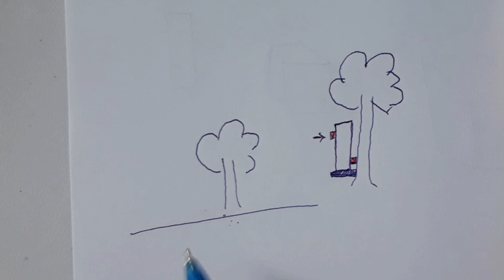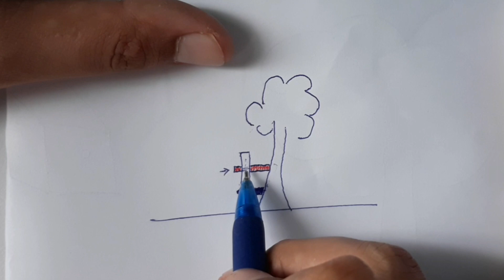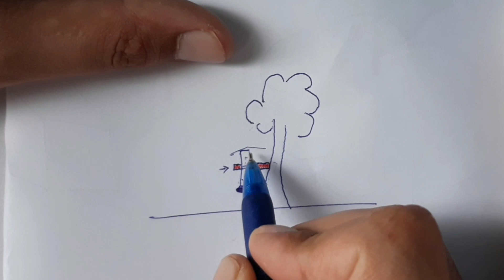Kotak Eduksi | TANPA TEBANG POKOK | 6-7 Bulan sahaja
Banyak kelulut bersarang di pokok kesayangan anda? . Jadi bila nak tebang ingat balik kalau tebang apa buah saya? . Ini adalah satu rahsia cara untuk dapatkan kelulut dari pohon tanpa harus menebang pokok. Dengar dengan baik apa yang saya hendak sampaikan. Saya telah membuat perangkap sebelum ini ingatkan kelulut dah masuk rupanya dia buat jembatan pula dalam kotak saya tu. Bagi yang hendak mencuba boleh cuba. Saya gunakan lilin pada kotak perangkap kerana saya kehabisan propolis, mengikut kawan saya Joel dia pernah jumpa perangkap yang dimasuki kelulut menggunakan lilin. Jadi saya cuba, bagi yang ada propolis pakai saja propolis lebih selamat. Akhir sekali pastikan tidak ada rongga papan perangkap itu terbuka. Jika ada usahakan tampal. Sekian Terima Kasih 😁👍🏼